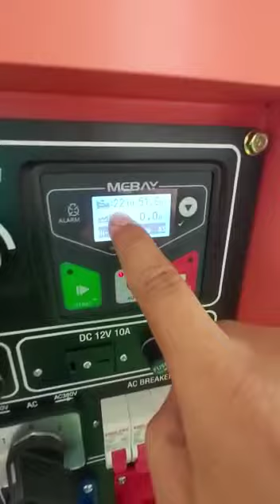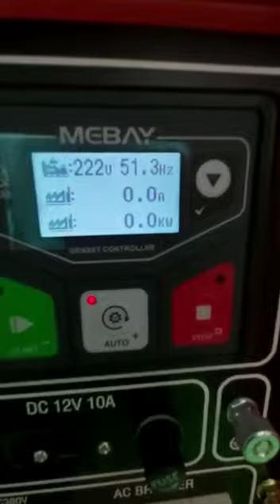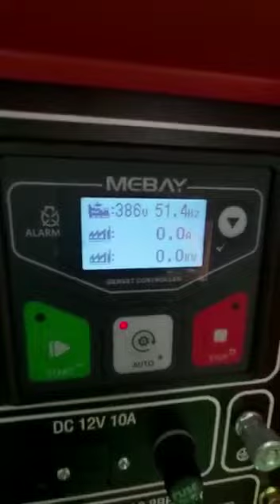genset silent diesel 10000 watt dual voltage